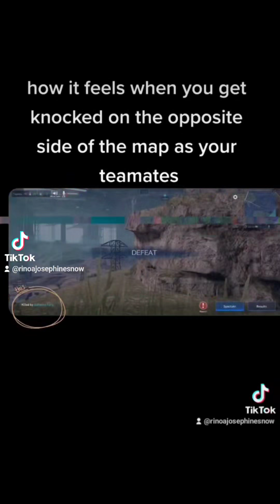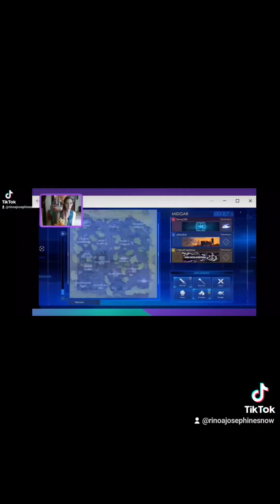time to say bye to ff7fs season 2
been an amazing season 2 ...really blew season 1 out of the water 💧...and from what we've seen so far season 3 will continue to just make the game more addictive😅🤣